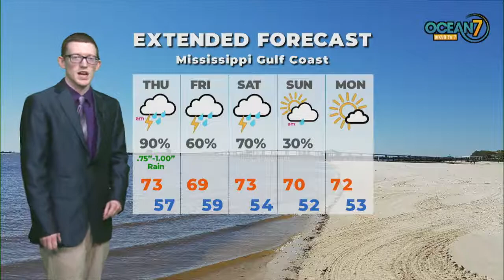Wed. Eve. Forecast 04/14/21